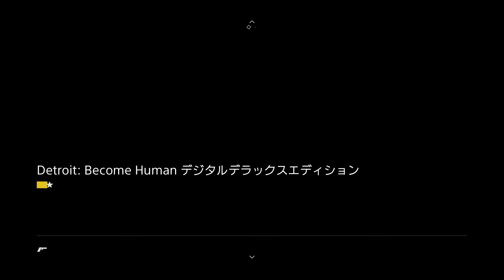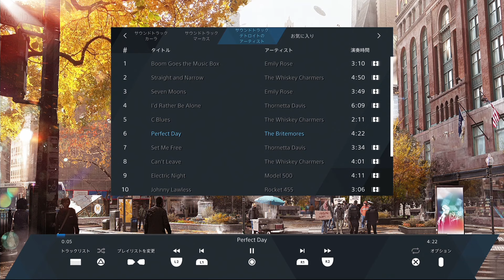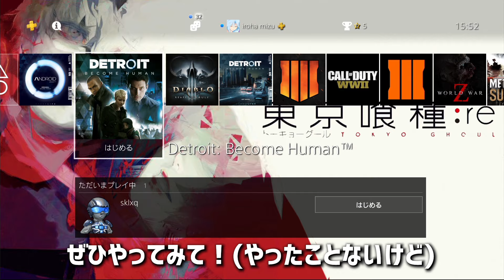【無料?!】7月のフリープレイが神過ぎる!!デトロイトが無料な件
◆最新動画の更新、配信関連の情報はTwitterをチェック!!

◆動画は17:00～22:00目安で上げています！(たまにずれます)

●マウス
Razer Basilisk
●キーボード
Steelsereis APEX M750
●マウスパッド
Steelsereis QCK Limited +
●コンバーター
XIM APEX

今回のBGM
トラック：
URL：